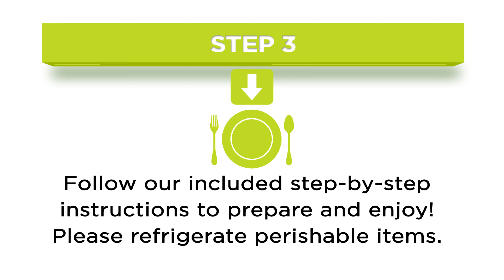All New 'da Chefs box' From Livestock Tavern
Chef Jesse Cruz from Livestock Tavern.